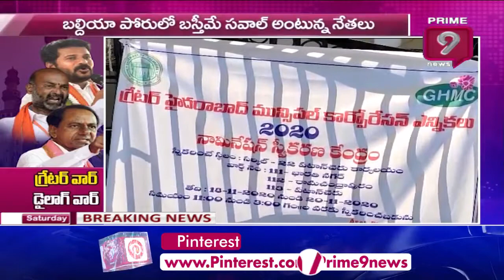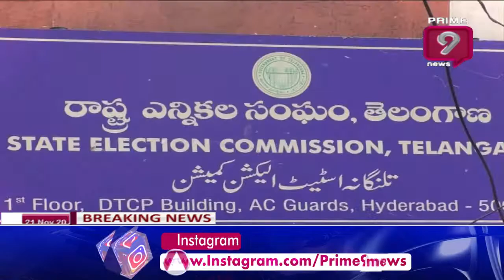పంచ్ డైలాగులు పేల్చుతున్న బల్దియా నేతలు |GHMC Elections 2020 | Greater Hyderabad Polls |Prime9News